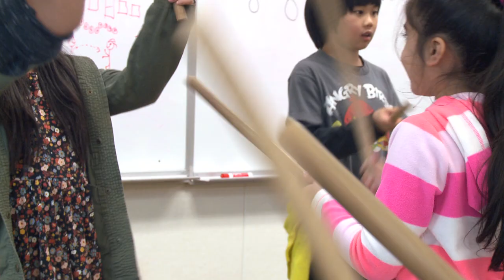Watsonville Taiko's Taiko for Kids Program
Ikuyo Conant teaches a Taiko program for children aimed at developing a sense of rhythm and music, as well as awareness of body and mind.
Video by Janjaap Dekker